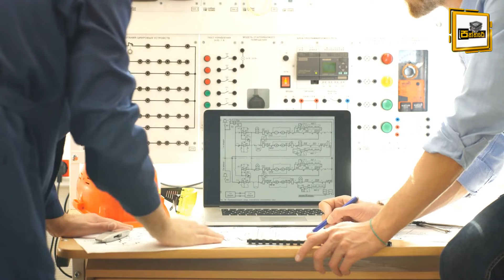ඇමරිකාව "ඒ.ජී.එම් හෙල්ෆයර්" අධි තාක්ෂණික අවිය හදයි AGM-114 Hellfire America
ඇමරිකාව මෙතෙක් නිපදවූ සුපිරිම අවිය මෙන්න AGM-114 Hellfire America
පත්තරේ අපත් සමග හැමදාම එකතුවී, අපගේ වීඩියෝ නරඹන ඔබට ස්තුතියි..නැවතත් මෙවැනි වූ වටිනා වීඩියෝවකින් හමුවෙමු..ඔබට සුබ දවසක්..!!